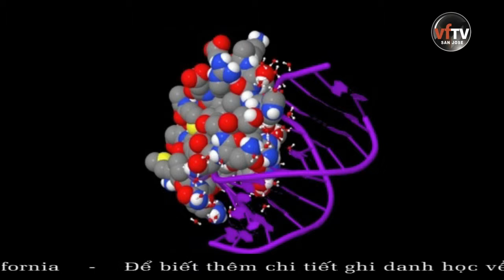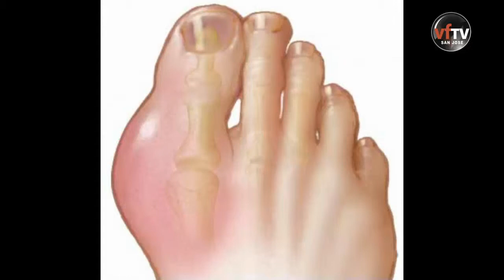FIVE BRANCHES UNIVERSITY 7